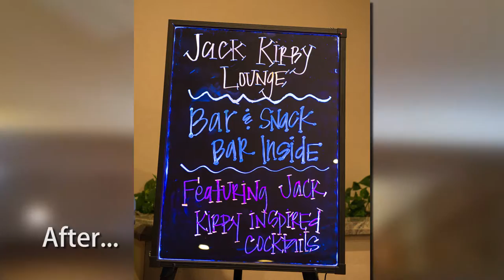Kirby Cafe San Diego Comic Fest 2017 transforms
The Kirby Cafe @sdcomifest before and after its transformation.